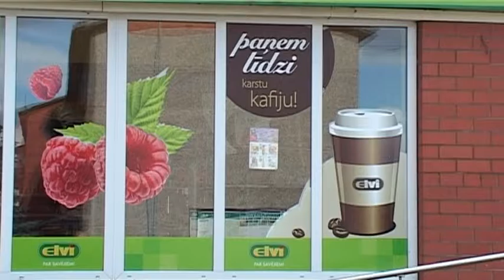Elvi, veikals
Pārtikas preces, tirdzniecība